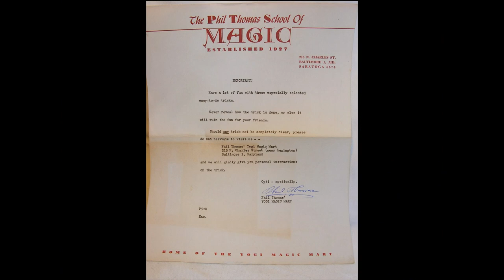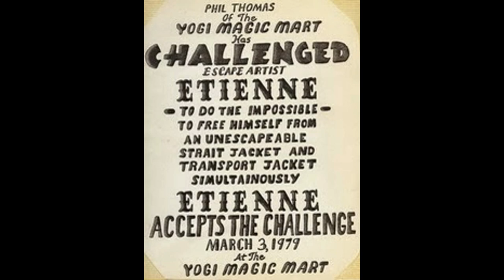PHIL THOMAS YOGI MAGIC MART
Mr. Thomas was and is a true Baltimore icon and best friend of Milbourne Christopher.  No single person did more to promote magic in Charm City history.